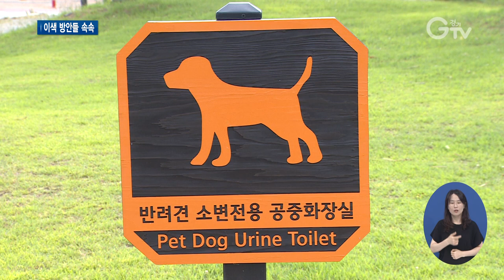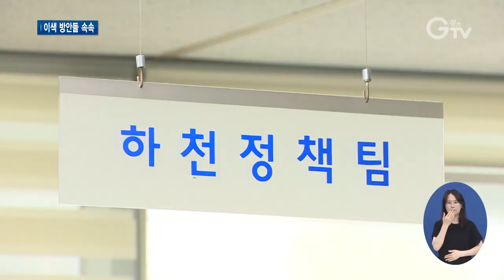반려동물 천만..전용 화장실‧음수대까지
[앵커멘트]
요즘 공원 등 산책로 나가면 반려동물과 같이 걷게 되는 일, 아주 자연스럽죠. 그래서 사람이나 강아지나 즐겁게 산책 잘 할 수 있도록 색다른 방안들이 마련되고 있다는데요. 경기도에는 반려견 전용 공중 화장실과 음수대, 배변봉투함도 속속 등장하고 있습니다. 최지현 기자입니다.

[리포트]
반려동물 천만 시대.
수원의 대형 공원에 사람처럼 반려견 전용 공중화장실이 생겼습니다.
기둥 안엔 활성탄과 모래, 자갈 등 친환경 정화정치가 있어 반려견이 소변을 보면 깔끔하게 처리하는 구조로 설계 됐습니다.
[인터뷰]박선봉/수원시 공원녹지사업소 호수공원팀장
정해진 장소에서 소변을 보고 대소변을 가릴 수 있다는, 공원에서도 그런 것을 지킬 수 있다는 반려견 에티켓이 좀 더 확산됐으면 좋겠다는 목적에서 설치를 하게 됐습니다.

(화면전환)산책로 어딜 가나 반려동물과 함께 걷는 모습 쉽게 볼 수 있는 요즘.
그러다 보니 시민들의 크고 작은 생각 차이도 있기 마련입니다.
[인터뷰]이춘옥/성남시 정자동
여러 사람이 사용하는 곳이고 한데 대변을 살짝 이렇게 놓고 가시는 분들도
가끔씩은 있거든요. 그런 부분 때문에, 반려동물 데리고 오거나 하시면 모든 사람들이 그런 건 아닌데 그런 분들 있으시면 좀 불편하고 눈살이 찌푸려지는 경우는 좀 있어요.

반려동물 키우는 사람이 늘면서, 때로는 이런 이유가 갈등이 되기도 합니다.
경기도 산책로에는 사람과 반려동물 모두 즐겁게 산책 할 수 있도록 색다른 방안들이 등장하고 있습니다.

광명의 한 하천 산책로.
그냥 음수대인거 같은데 바닥에서 높지 않은 곳으로 수도꼭지가 따로 더 설치 돼 있습니다.
2단 음수대.
위는 사람이, 밑은 반려동물이 이용하는 전용 음수대입니다.
[인터뷰]조덕형/광명시 광명5동
365일, 겨울에도 맨날 산책 나와요. 더운 여름에는 물을 많이 찾으니까 이렇게 수돗가 있으면 꼭 먹여요. 찾아서….

배변 방치 등의 문제를 예방하는 차원에서 반려견 배변 봉투함이 설치된 하천산책로도 있습니다. 준비해 온 배변봉투를 다 썼을 때 편히 쓸 수 있습니다.
이런 색다른 방안들이 경기도 하천 산책로 곳곳에 마련 돼 더 손쉽게 이용할 수 있을 전망입니다.
경기도는 올해부터 이런 강아지 전용 음수대와 배변봉투함 설치 사업을 추진한다고 밝혔습니다.
[인터뷰]이명선/경기도 하천정책팀장
많은 국민들, 도민들께서 반려동물과 함께하는 삶을 영위하고 계십니다. 그래서 그분들한테 조금 더 다가가는 행정이 되지 않을까 하는 게 저희 생각입니다.

반려동물과 사람이 조화롭게 공존할 수 있도록 경기도와 시군이 나서 다양한 아이디어들을 실생활에 적용하면서 반려동물 천만 시대에 맞는 새로운 산책문화를 이끌고 있습니다.

영상취재: 나인선, 영상편집: 김상환

[자막]

1. 수원 광교호수공원
2. 반려견 전용 공중화장실 눈길
3. [인터뷰]박선봉/수원시 공원녹지사업소 호수공원팀장
4. [인터뷰]이춘옥/성남시 정자동
5.광명 목감천 산책로
6. [인터뷰]조덕형/광명시 광명5동
7.성남 탄천 산책로
8. 경기도, 하천 산책로 반려견 음수대 및 배변 봉투함 설치 시범사업 추진
9. [인터뷰]이명선/경기도 하천정책팀장